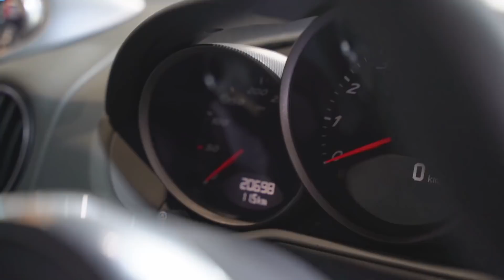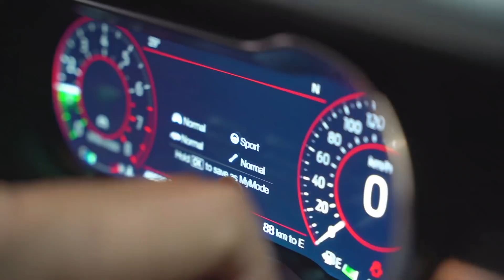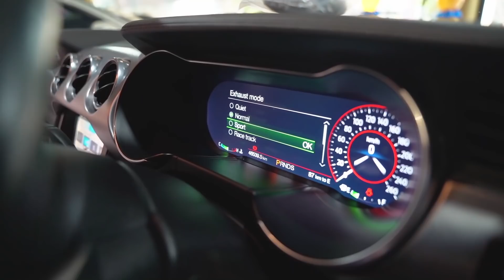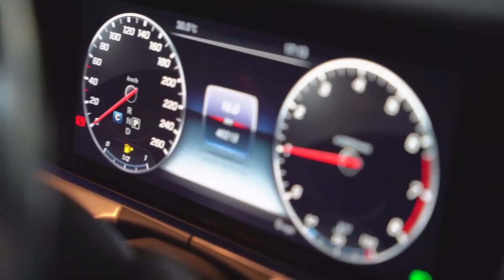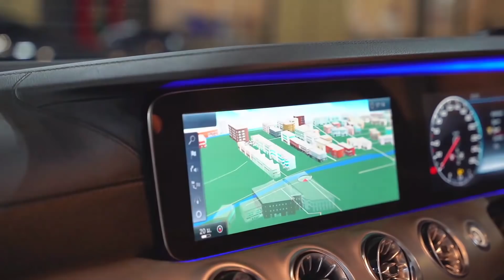มี 3,000,000 ได้รถสปอร์ตซุปเปอร์คาร์รุ่นไหนบ้าง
🧚‍♀️ที่ตั้งโชว์รูม 82 ถนนรามอินทรา แขวง/เขต มีนบุรี กรุงเทพมหานคร 10510 (ใกล้แยกมีนบุรี) ☎️โทร.
😘สอบถามข้อมูลเพิ่มทักมานะค่ะ  ID:  @aeyauto ค่ะ.หรือกดลิ้งค์นี้คะ❤️

☎️สนใจสอบถามและติดตามเพิ่มเติมได้ที่ Facebook "คุณเอ๋ รถนำเข้าหรู aey auto import เพจดี้ดี ข้อมูลรถนำเข้าแน่นๆๆ รถสวยๆมีให้ชมตลอดค่ะ. ลิ้งค์นี้ค่ะ.